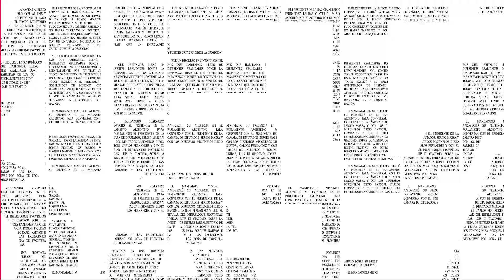MetaData #2023: Entrevista con Ninfa Alvarenga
La candidata a gobernadora por el partido Integración y Militancia, Ninfa Alvarenga, visitó el living del estudio de El Territorio para charlar sobre las idas y vueltas previas a su candidatura y su cercanía con Javier Milei.